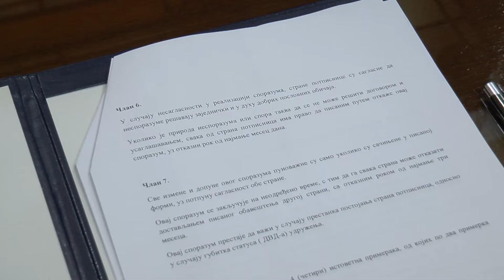Nis, gradonacelnica Nisa Dragana Sotirovski sastaje se sa clanovima delegacija JU Zavoda za zaposlja